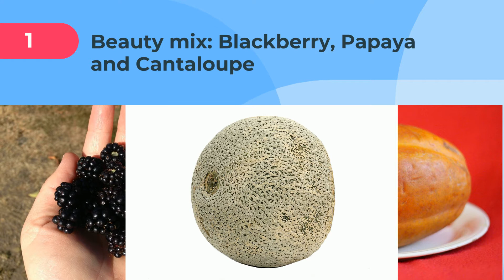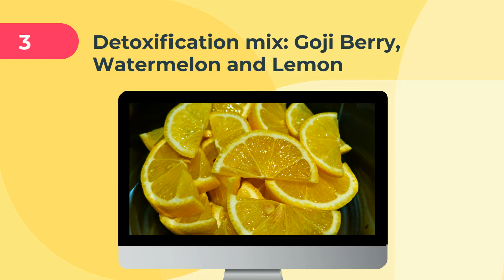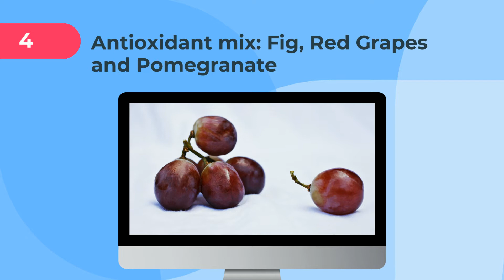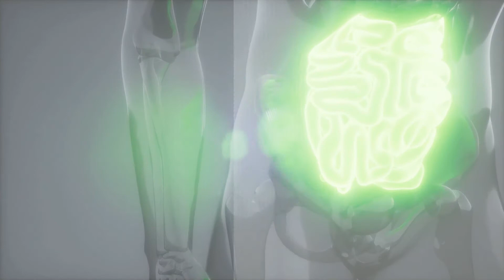What happens To Your Body If You Consumes These Mixture Of Fruits?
[FREE] 5-Second Water "HACK" Video that MELTS 62lbs of raw fat ⭐⭐⭐⭐⭐